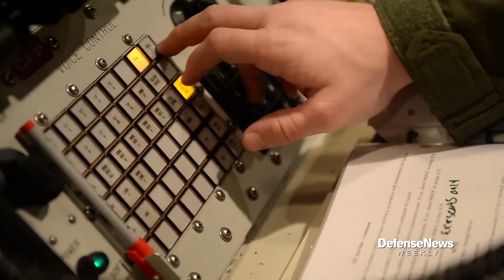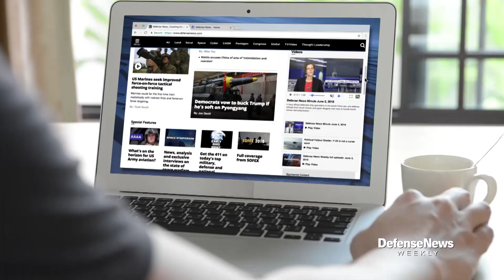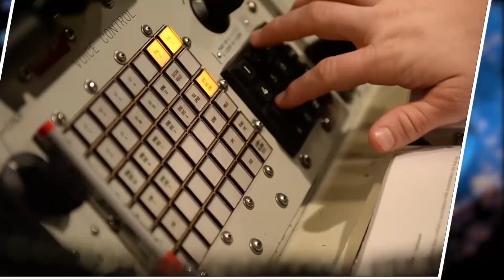Get an update on nuclear modernization| Defense News Weekly, Feb. 21, 2020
Find out where upgrading America's nuclear weapons stands, find out how much money the Navy wants to save and see highlights from the Munich Security Conference